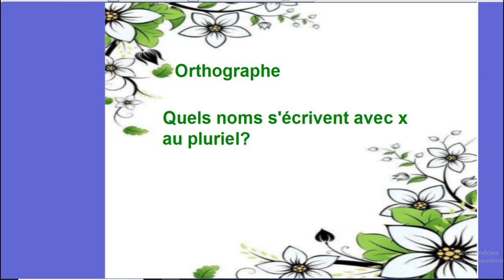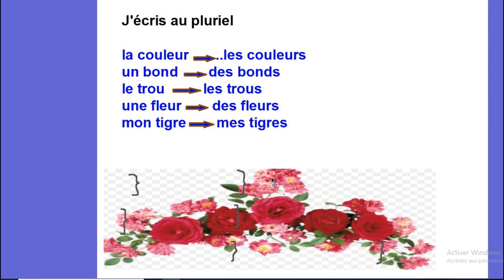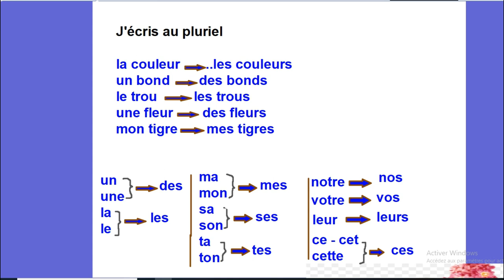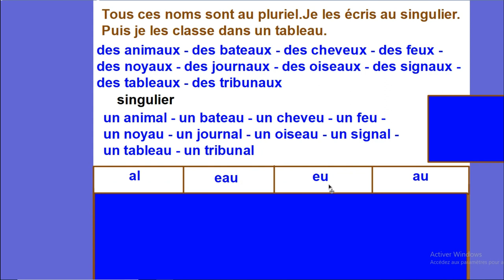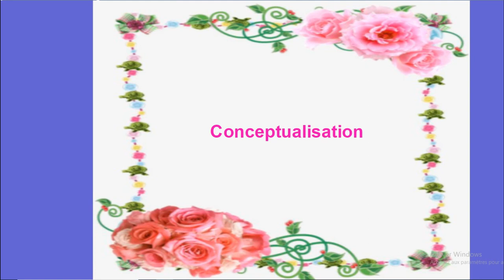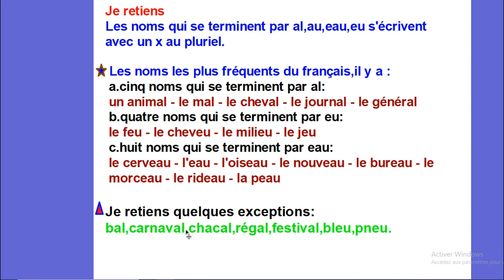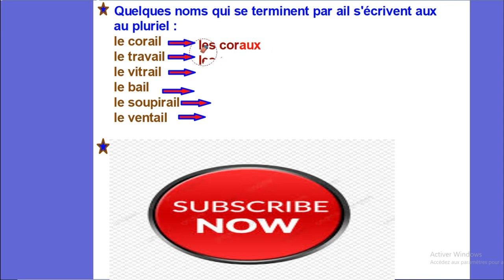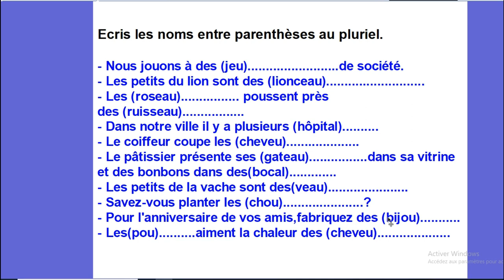باش تفهم مزيان👍Les noms qui s'écrivent avec x au pluriel